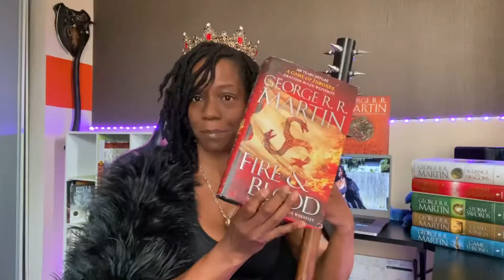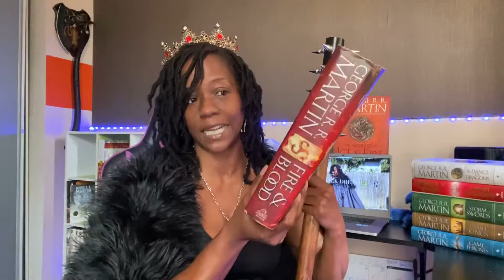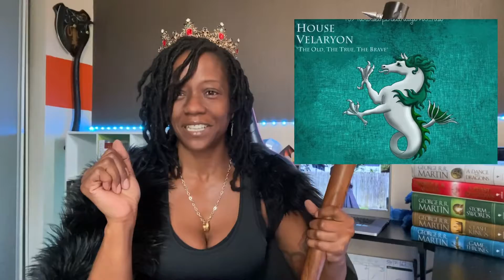the Black Dread: FIRST LOOK AT HotD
Take a trip to Dragonstone for a first look at our new dragon show!